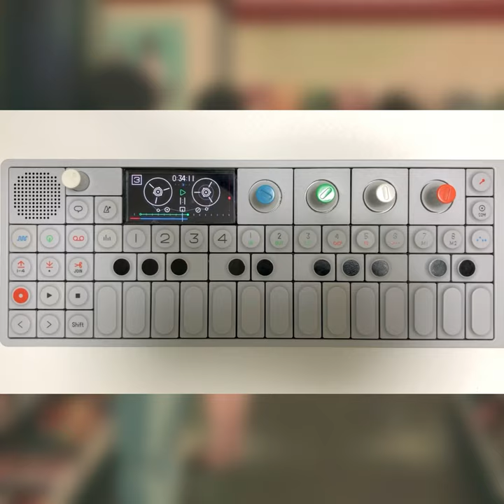コンビニ (Convenience Store) - WinterFire | Japanese Citypop × OP-1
I need a lot of support to make more great music.

I make most of the sounds myself.
When I started to use OP-1, none of them were difficult and helpful.
So,I hope this will be helpful when making music with Op-1🥀